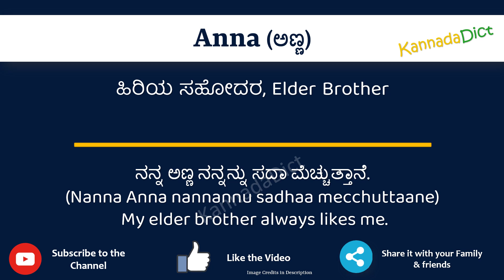Anna Meaning in Kannada | Anna in Kannada Dictionary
In this video, we will understand the meaning of Anna in Kannada and learn the pronunciation of Anna in Kannada.

 That is, you will understand Anna meaning in Kannada as well as how to speak Anna in Kannada,

What is the proper way to speak Anna in Kannada?

So, Let’s learn the word Anna in Kannada in just one minute.

Let’s, understands Anna examples in Kannada